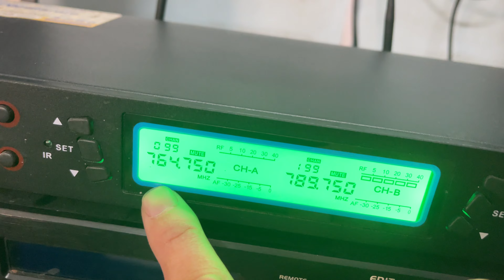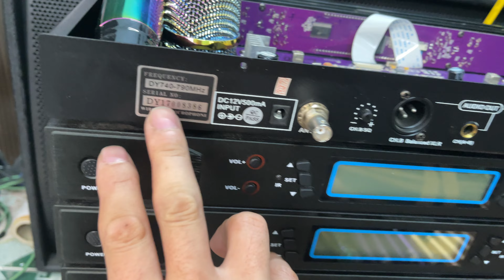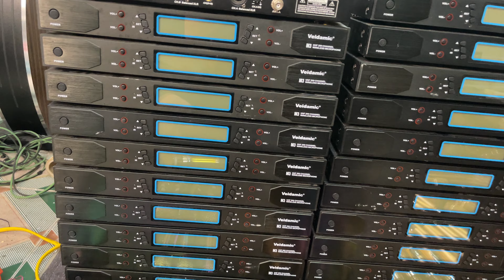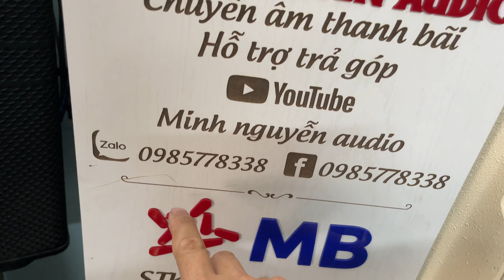7/10/2022💥Mic bãi baier 780+ tự ngắt,cảm biến gia tốc tay tital giá từ 2,3tr bảo hành 3t 0985778338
7/10/2022💥Mic bãi baier 780+ tự ngắt,cảm biến gia tốc tay tital giá từ 2,3tr bảo hành 3t lh;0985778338